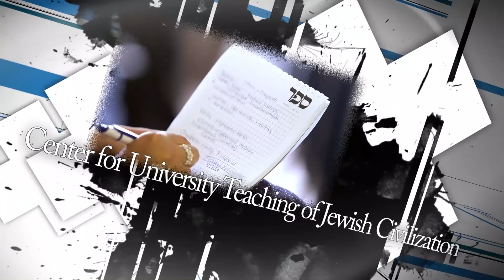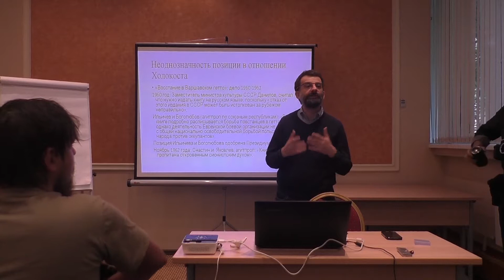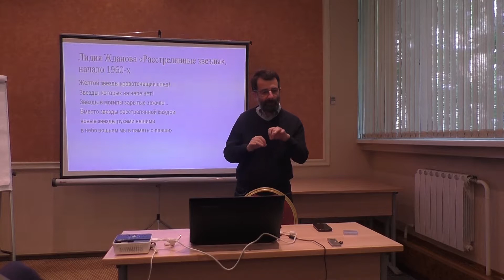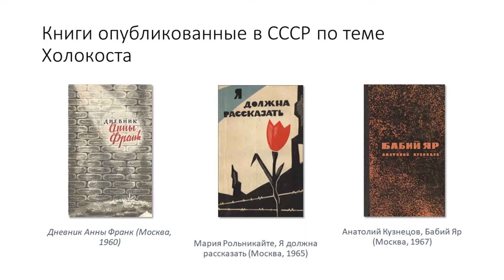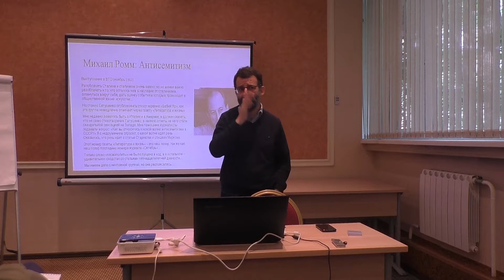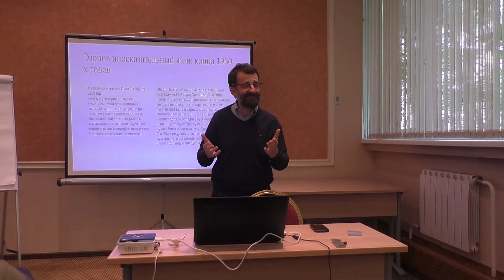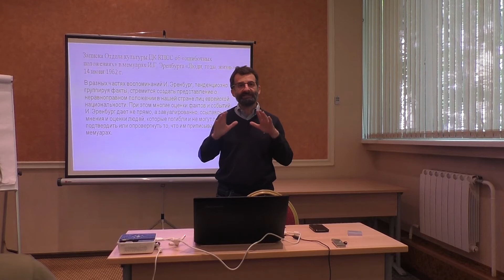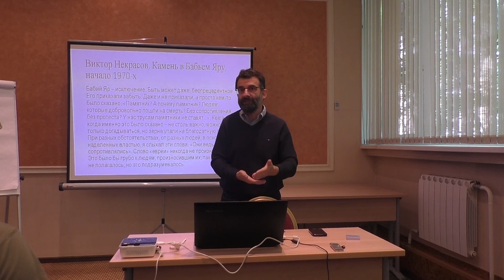Зельцер А. Память советских евреев о Холокосте №3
Курс лекций Аркадия Зельцера «Память советских евреев о Холокосте» был прочитан на летней школе Центра «Сэфер» в Москве «Российское еврейство: история и память» (9–13 июля 2019). Подробнее о школе Школа организована Центром «Сэфер» совместно с International Center for University Teaching of Jewish Civilization, the Hebrew University of Jerusalem при поддержке Genesis Philanthropy Group, Российского еврейского конгресса, а также с использованием гранта Президента Российской Федерации на развитие гражданского общества, предоставленного Фондом президентских грантов.

Память советских евреев о Холокосте напрямую отражала их этническую идентичность. В ее основе лежала личная и коллективная травматическая реакция на массовые убийства евреев в годы Второй мировой войны, и в первую очередь их родных и близких. С другой стороны, их память складывалась под влиянием советской политики в отношении евреев и зависела от восприятия евреями своего текущего положения. Исследования последних лет показывают, что уровень обсуждения темы Холокоста и участия евреев в его мемориализации был намного выше, чем об этом было принято думать ранее. В разные годы в установке памятников и проведении памятных церемоний участвовали десятки тысяч евреев, и она превратилась в массовое публичное проявление еврейского самосознания в коллективных формах. Совсем неоднозначной была также политика местных властей.
Курс лекций посвящен особенностям памяти о Холокосте. В курсе будут рассмотрены, с одной стороны, тема Холокоста в советской печатной и визуальной продукции как основа единовременного сопереживания советскими евреями событий недавней истории; с другой, мемориальная деятельность по установлению памятников, анализ их этнического содержания и неформальные памятные церемонии. Эти вопросы будут проанализированы в контексте советской политики памяти и политики в отношении евреев. Советская еврейская культура памяти оказалась во многом уникальным явлением, и ее анализ позволяет по-новому взглянуть на функционирование самой советской системы.

Силлабус:
3. Культурная память и еврейская мемориальная деятельность: перемены, вызовы, адаптация